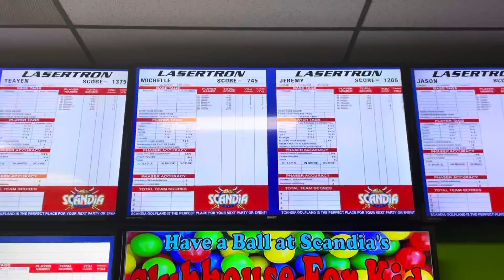Cross country scandia vlog 😳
Hi guys sorry for the late post but this was from last Thursday and it was lit until our carpool driver ditched us 😍😍